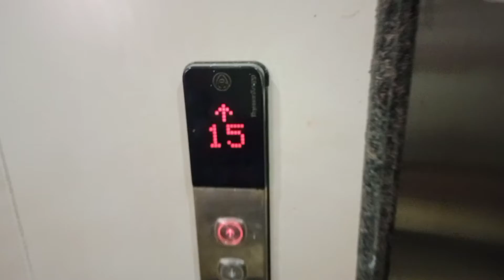IPl 2022 First match KKR vs CSK